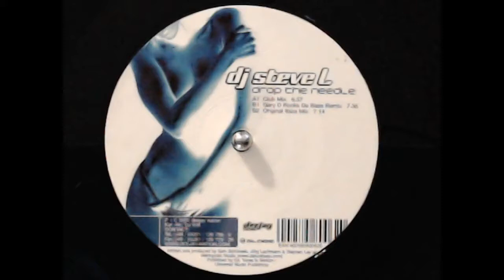DJ STEVE L = DROP THE NEEDLE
90S DANCE